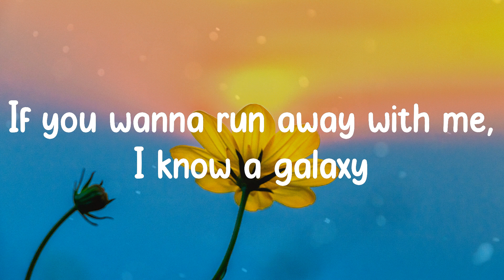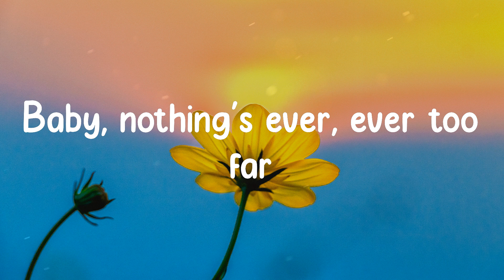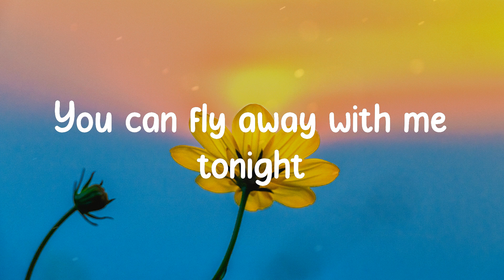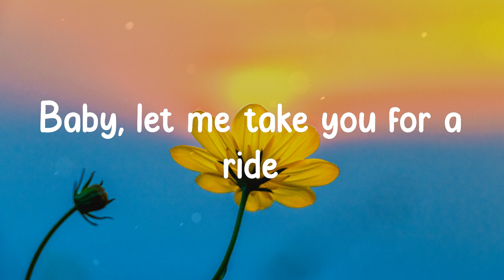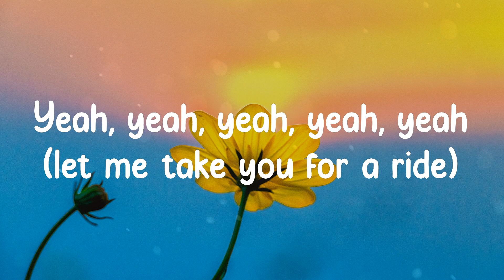Dua Lipa - Levitating (Lyrics)